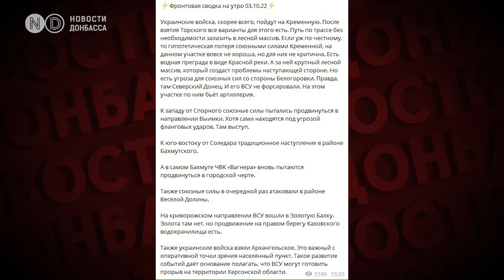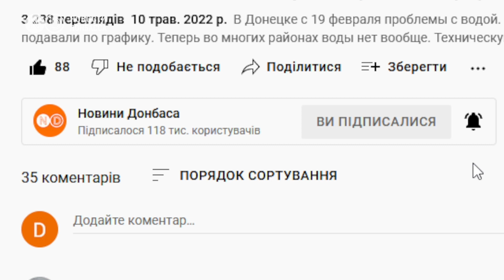Торское – под контролем, ВСУ все ближе к Северодонецку и Лисичанску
Карта северо-восточного фронта Украины существенно изменилась к вечеру 2-го октября 2022 года. Следом за Лиманом ВСУ освободили село Торское на Донбассе и другие населенные пункты. Украинская армия уже на пути к Кременной, и все ближе к Северодонецку и Лисичанску.

Армия Украины в 20 километрах от Кременной. Дальше – только Северодонецк и Лисичанск. Какие перспективы у российских солдат? Будут обороняться или побегут, как из Лимана – смотрите далее.

Вечером 2-го октября официальные лица ВСУ подтвердили: село ТОрское Краматорского района Донецкой области под контролем украинских военных. Этот населенный пункт расположен в 20-ти километрах от Кременной Луганской области. До нее не придется идти через лес или степь, к городу ведет трасса. Но российские военные пока бежать не спешат.